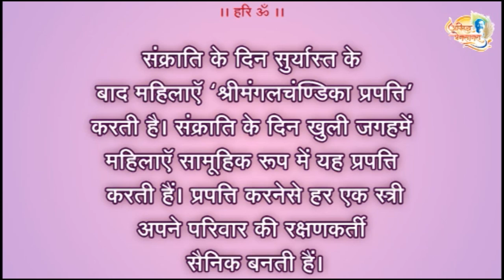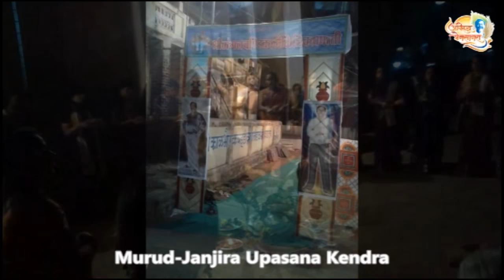Aniruddha Bapu - Mangal-Chandika-Prapatti - 2015 (श्री मंगलचण्डिकाप्रपत्ति - २०१५)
श्री मंगलचण्डिकाप्रपत्ति - २०१५ (Mangal-Chandika-Prapatti - 2015)

सद्गुरु श्री अनिरुद्ध बापु ने ६ मई २०१० के रामराज्य प्रवचन में श्री मंगलचण्डिकाप्रपत्ति के बारे में बताया था। महिलाओं के लिए रहनेवाली इस श्री मंगलचण्डिकाप्रपत्ति को देश-विदेश में हर वर्ष बडे ही भक्तिभाव एवं उत्साह के साथ मनाया जाता है। सन २०१५ में देश-विदेश में श्रद्धावान महिलाओं के द्वारा श्री मंगलचण्डिकाप्रपत्ति किस तरह मनायी गयी यह आप इस व्हिडिओ में देख सकते हैं।